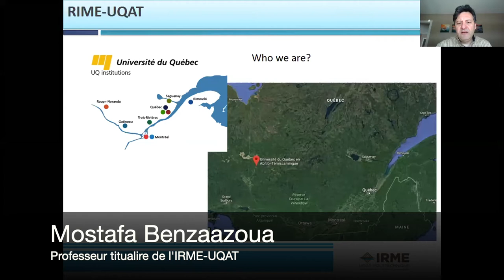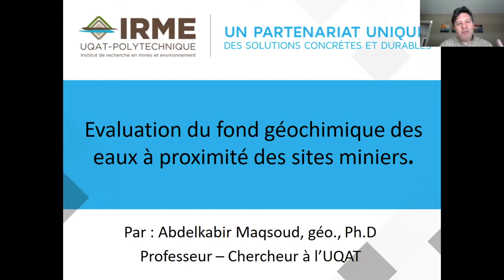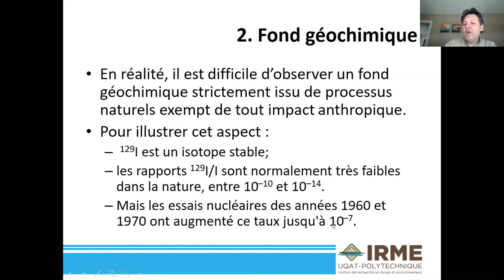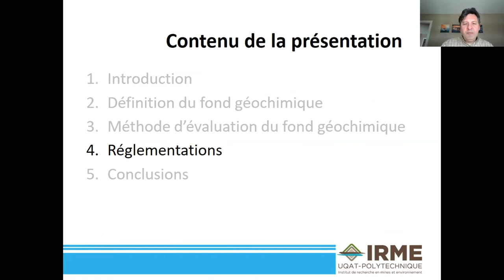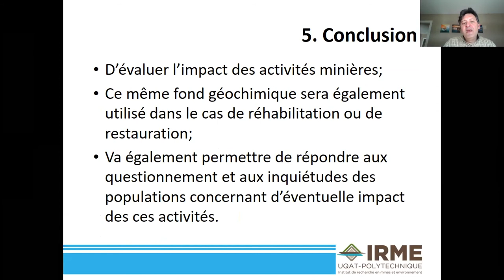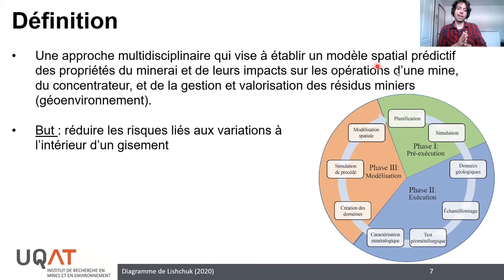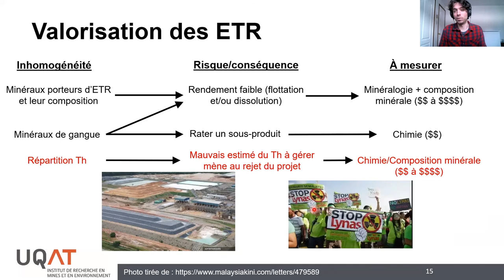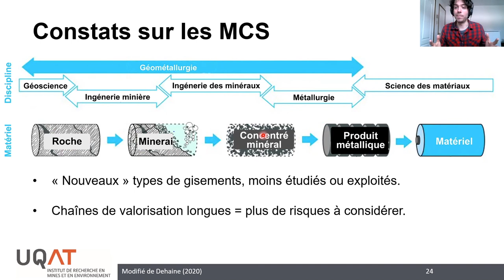Table Ronde: Industrie minière, UQAT (25 février 2021)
Organisateur : Mostafa Benzaazoua, Institut de recherche sur les mines et l’environnement (IRME-UQAT)

Présentations:

Abdel Kabir Maqsoud, UQAT, Évaluation du fond géochimique des eaux à proximité des sites miniers

 Jean-François Boulanger, UQAT, Le potentiel de la géométallurgie appliquée aux minéraux critiques et stratégiques (MCS)